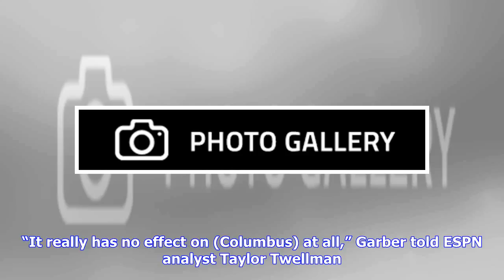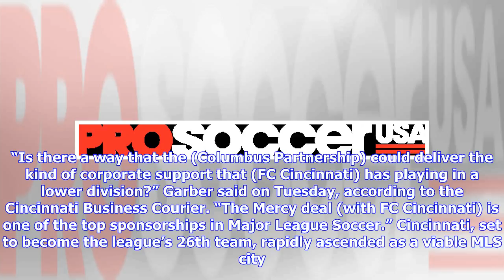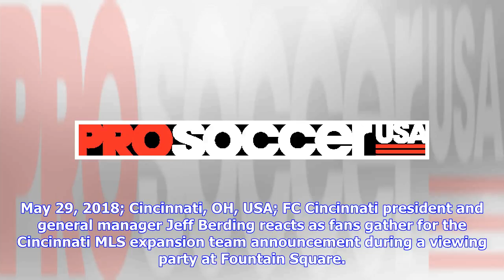Breaking News | FC Cincinnati addition won’t impact Crew SC status, Garber says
May 29, 2018; Cincinnati, OH, USA; MLS Commissioner Don Garber announcing FC Cincinnati as the league's 26th team, to begin play in 2019. FC Cincinnati’s addition to Major League Soccer will have no bearing on the fate of Ohio’s existing club, according to league commissioner Don Garber. Speaking in Cincinnati during Tuesday’s announcement, Garber said the expansion makes it no more likely or unlikely that Columbus Crew SC is relocated to Austin, Texas. “It really has no effect on (Columbus) at ...